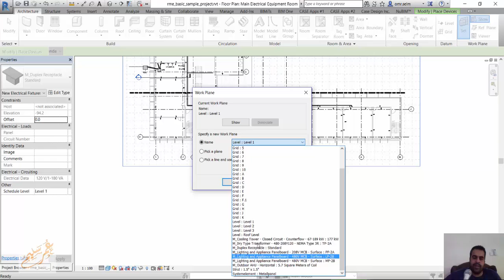Electrical device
videos